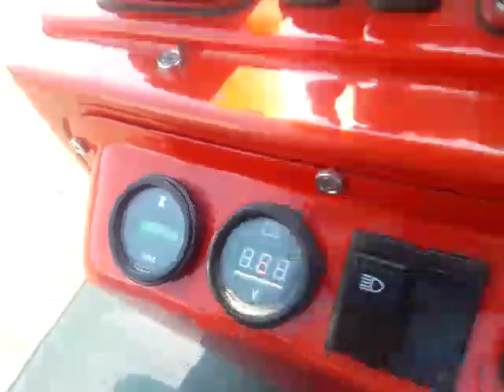2023 CFG MINI EXCAVATOR / DY1423042701G ***UNUSED***